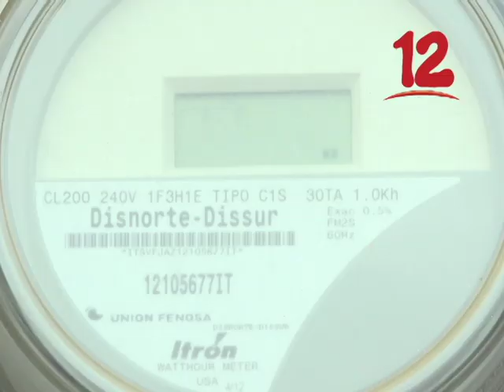HERRERA: "ESTADO VELA POR LOS INTERESE DE LA EMPRESA DISTRIBUIDORA DE ENERGÍA"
Ex funcionaria del Gobierno, Ruth Selma Herrera, dijo que el Gobierno vela por los interese de la empresa distribuidora de energía y no por el bienestar del pueblo.